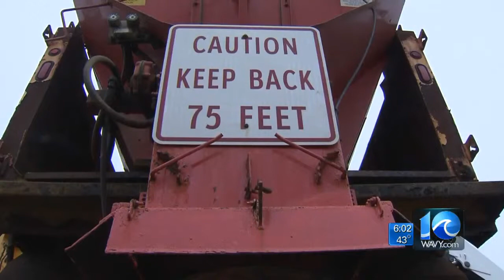Deanna LeBlanc on road preparations for winter weather